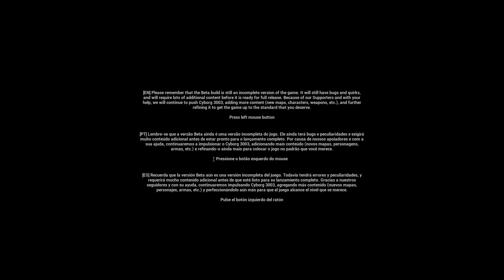Cyborg3003 ✅ Gameplay ✅ PC Steam Dynamic Action Horror Survival game 2023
Steam game